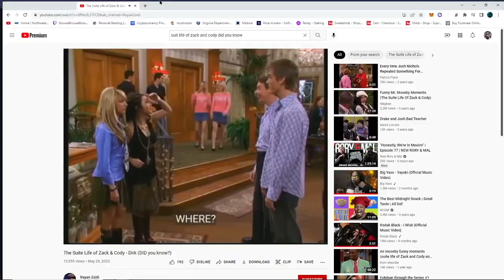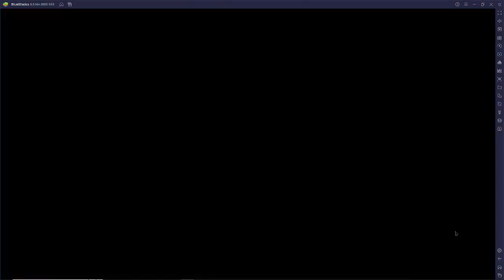Valor Legends Eternity - Chapter 34 Lets GOOOO Road To 3M Team Power!!!